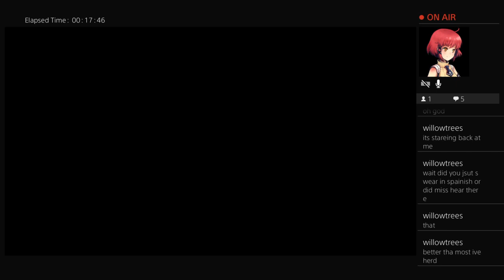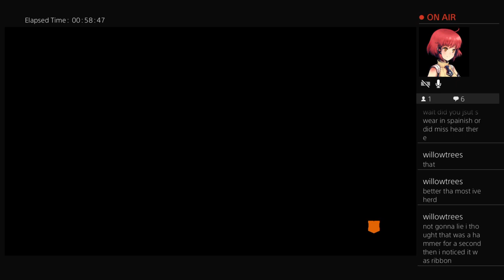Lt-Tanya's Live PS4 Broadcast